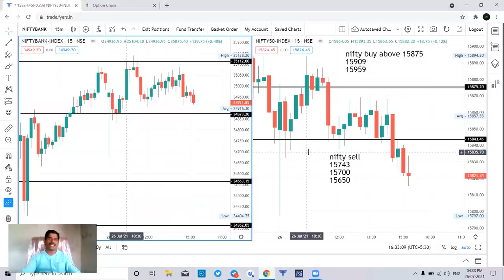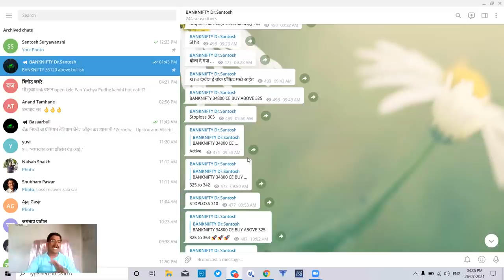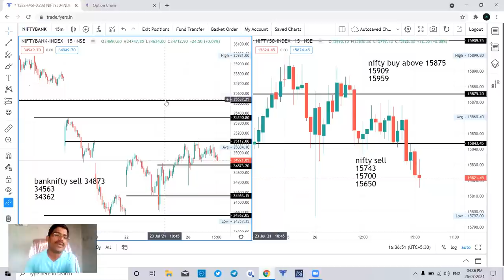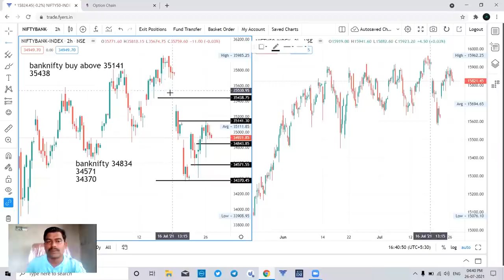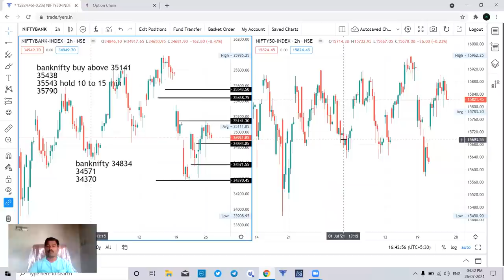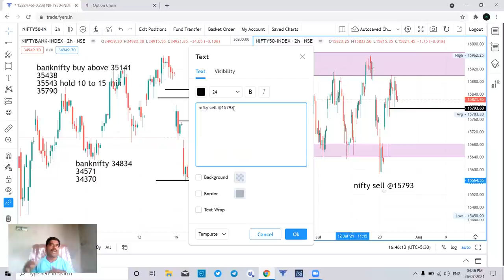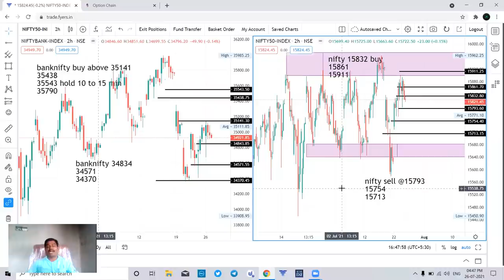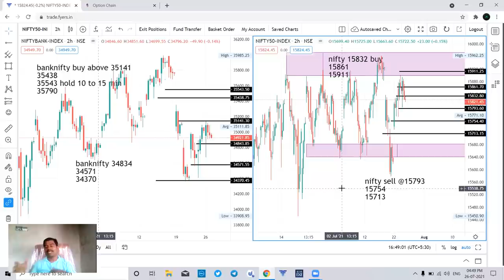27 July: Nifty & Banknifty Daily Analysis मार्केटमध्ये मंगल करण्याची मोठी संधी